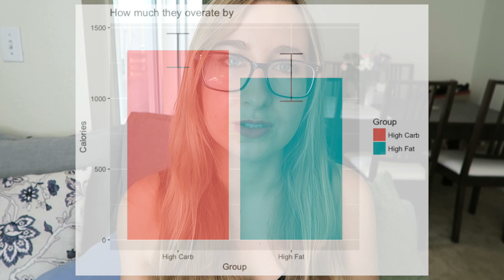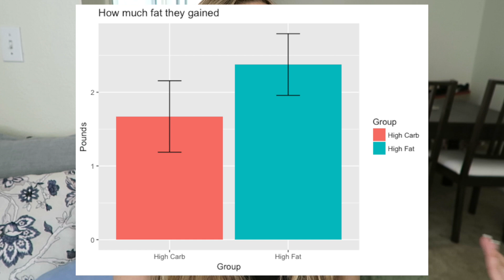Overeating Fat vs Carbs: Which Makes you Gain More Body Fat? | Myth of Calories in vs Calories out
PhD researcher goes over a study on whether overeating ~1300 calories of fat versus carbs leads to more body fat gain, and shows why calories in vs calories out ISN'T true.